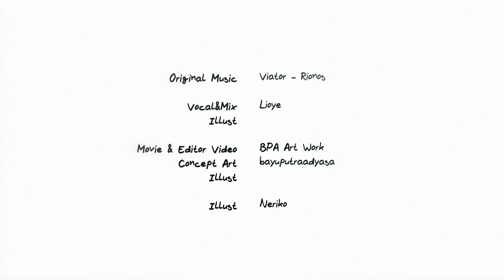ウィアートル (Viator) - Rionos (Cover by lioye)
[HEADPHONE REQUIRED]
CREDIT
Original: Viator - Rionos

COVER CREDIT
Vocal & Mix: lioye
Illustration: lioye, Neriko, BPA
Concept Art: BPA
Video: BPA
It's so nice that I finally posted another proper cover, with also touches of masterpiece's hands, Neriko and BPA, this turned out to be so beautiful! I hope you enjoy it~

Support lioye!